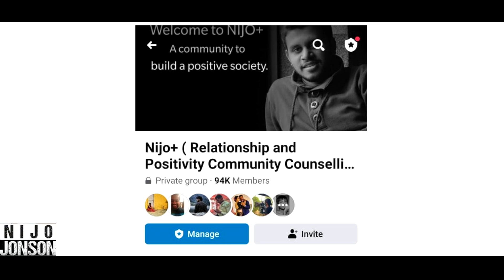This Guy Rejected A Girl On A Blind Date Because Of Her Dark Skin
It is a bitter truth that most people judge with skin color at first appearance! But What they judge at first appearance, it must be wrong 90%. Appearance should not matter a lot.